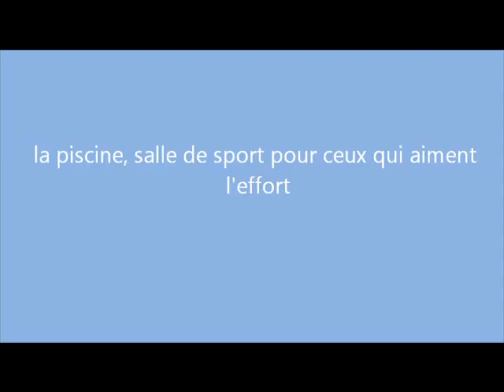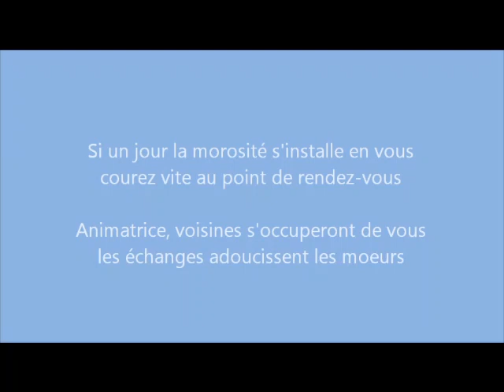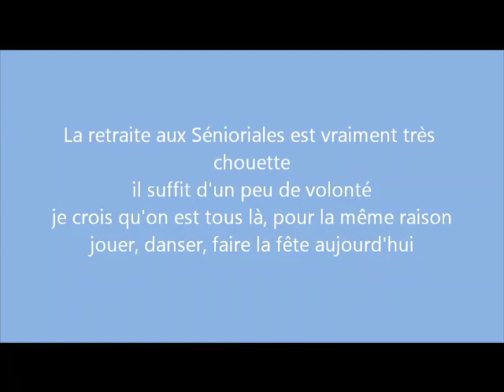Hymne des Senioriales de Jonquieres Saint Vincent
Découvrez l'hymne écrit par les résidents des Senioriales de Jonquieres Saint Vincent, dans le département du Gard. Merci à eux pour ce beau texte très touchant !